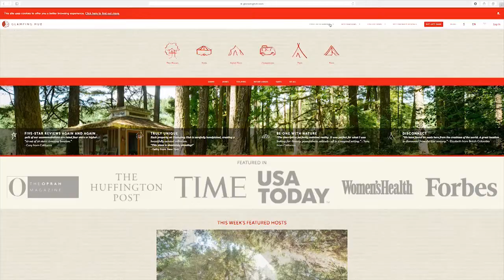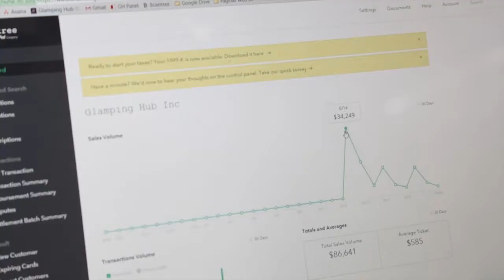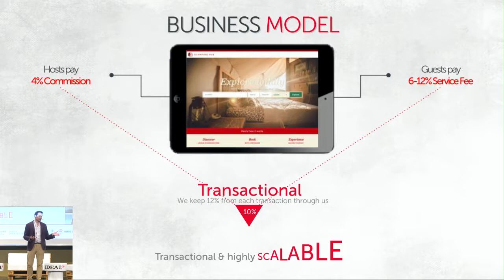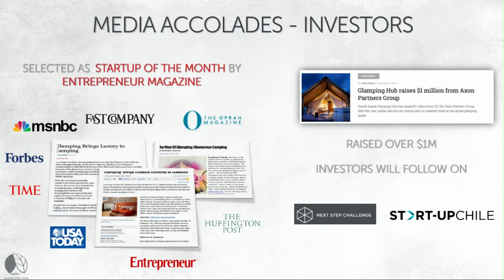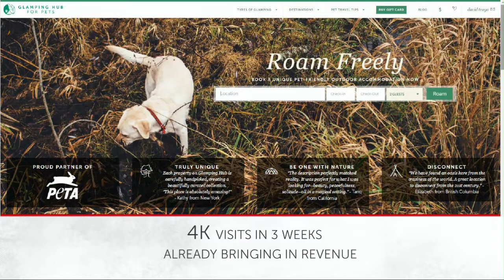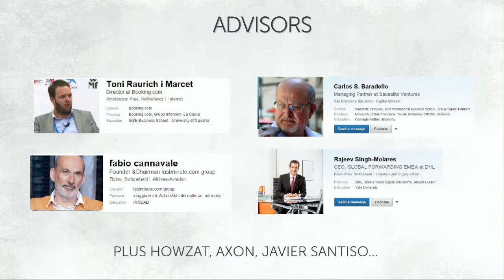pitch Glamping Hub Alhambra Venture 2016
Glamping Hub es la compañía líder en reservas de alojamientos “Glamping” o “Camping de lujo”, que ofrece la única plataforma transaccional a nivel mundial para la reserva y gestión de este tipo de alojamiento.